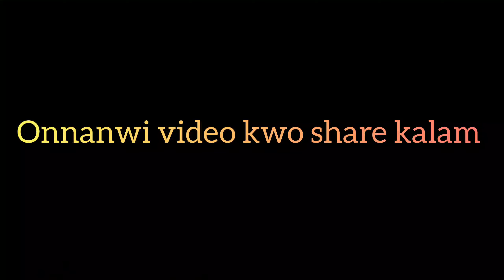After a long time rider with friends 🫂 || another world 🌎